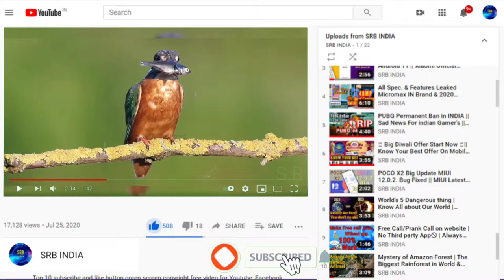Top Most Amazing Bird's in Earth. You Never Knew Before.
Paradise -

There are more than three dozen species in the family Paradisaeidae, more commonly known as the birds of paradise. Most are distinguished by striking colors and bright plumage of yellow, blue, scarlet, and green. ... Some species have enormous head plumes or other distinctive ornaments, such as breast shields or head fans.

Flamingo -

Flamingos are large birds that are identifiable by their long necks, sticklike legs and pink or reddish feathers. Flamingos embody the saying "you are what you eat." The pink and reddish colors of a flamingo's feathers come from eating pigments found in algae and invertebrates.

Anna Humming Bird -

Anna's hummingbird is a medium-sized bird species of the family Trochilidae. It was named after Anna Masséna, Duchess of Rivoli. It is native to western coastal regions of North America. In the early 20th century, Anna's hummingbirds bred only in northern Baja California and southern California.

Long-wattled Umbrella -

The bird's common name comes from the a long, inflatable wattle on the neck of the male, which is up to 35 cm long and covered in short, scaly feathers. The females, by contrast, have a reduced wattle and are only about half the size of the males.

Top most Amazing Bird.
most Dangerous Bird In world
Most Cute Bird In Earth
All About Flamingo Bird
Know About Bird Of Paradise